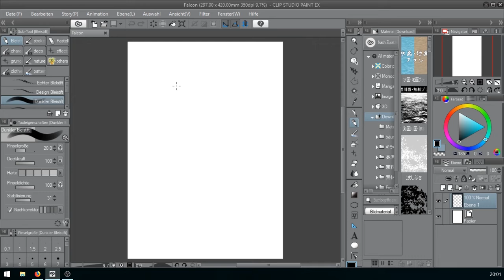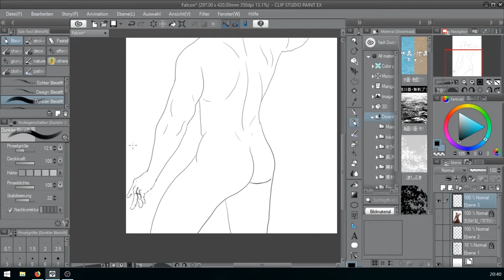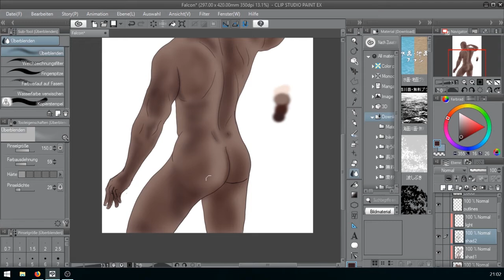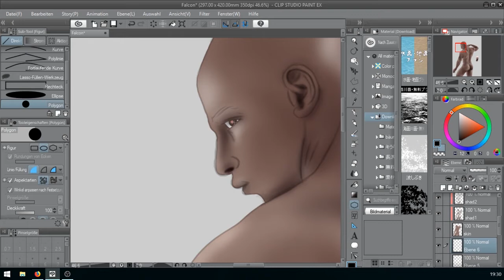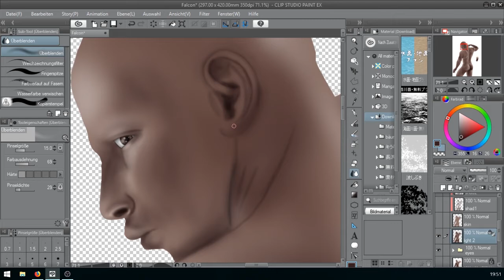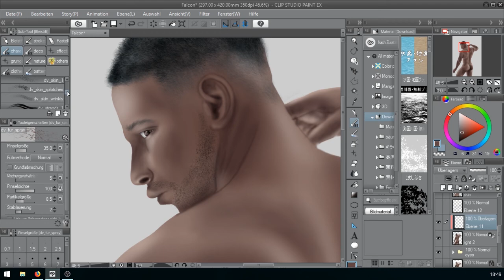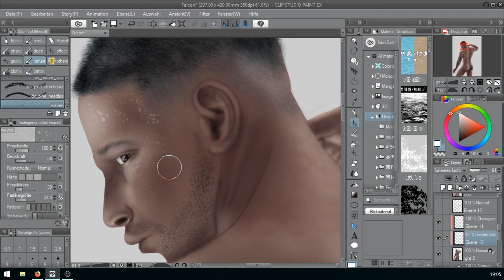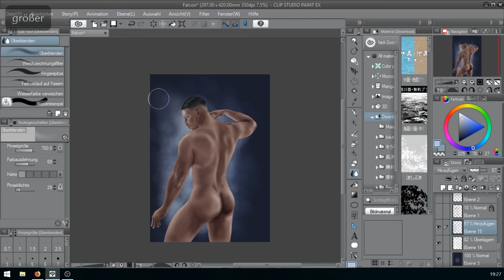Drawing Falcon (nude - without costume) – speeded up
This is a speeded up making of my falcon art. It only includes the parts of drawing the man under the costume.

I always draw in ClipStudioPaint using a Wacom Cintiq pro 24HD